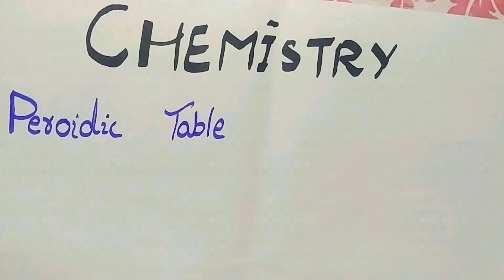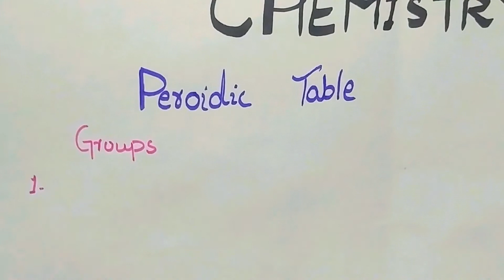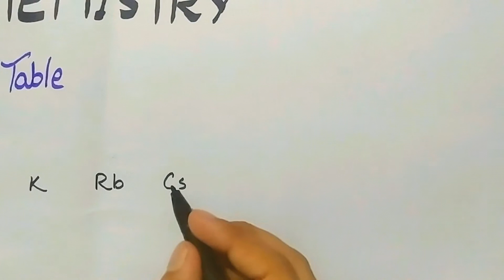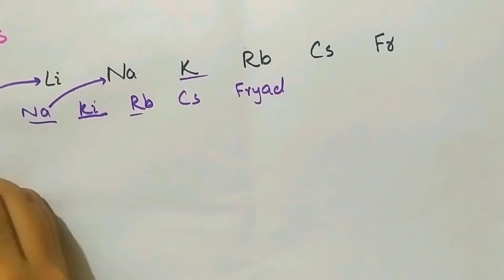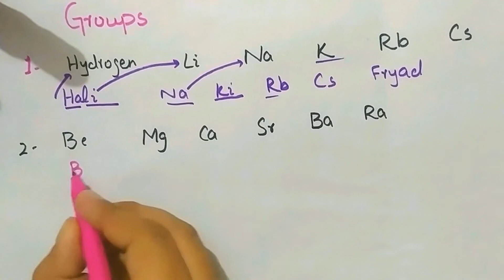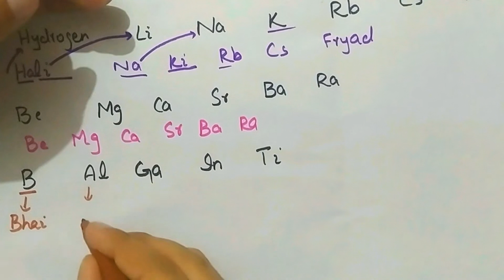How to remember the elements of periodic table. # Part 1